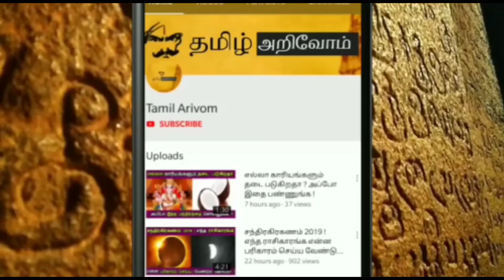13.04.2020 - இன்றைய ராசி பலன் | indraya rasi palan !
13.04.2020 - இன்றைய ராசி பலன் | indraya rasi palan !

இந்தியாவிற்கு அடுத்த ஆபத்து ! மே 29'க்கு பிறகு என்ன நடக்கும் சற்றுமுன் வெளியான வைரல் வீடியோ !